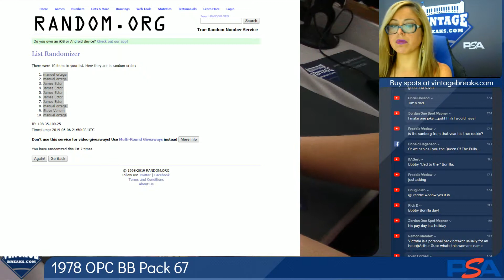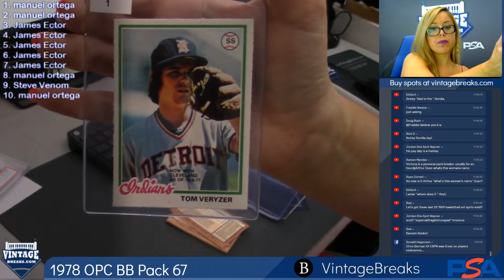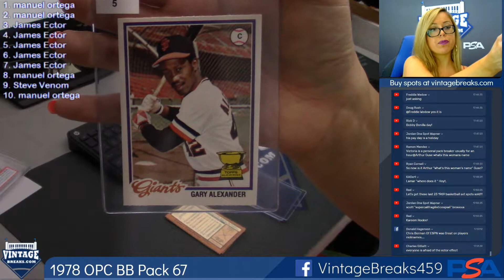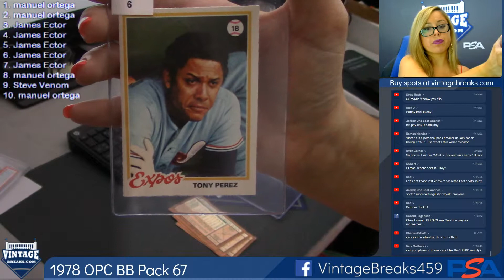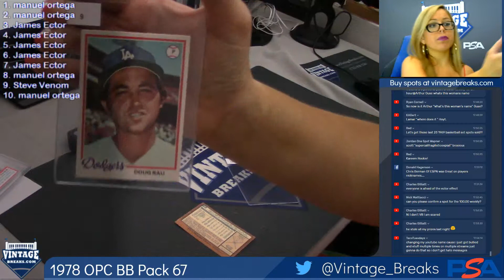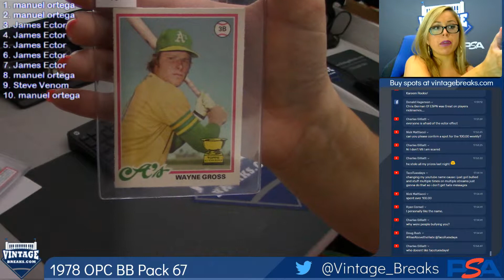06-06-2019 1978 O-Pee-Chee Baseball Pack 67 Break Opening Video